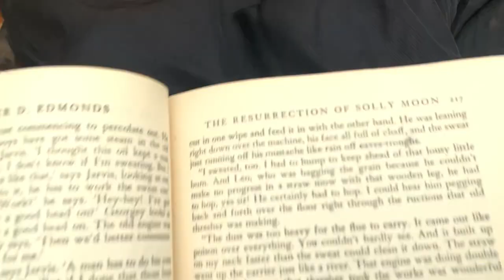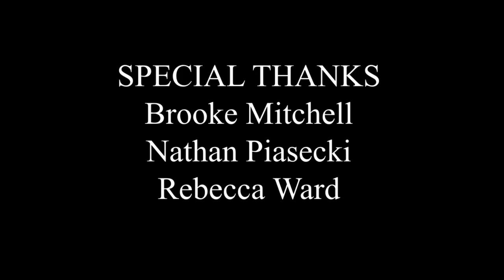The Granddaughters of the Witches They Couldn't Burn - CDP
“Women are inherently sinful and more susceptible to damnation than men are.”

A piece about reclaiming witches as a source of female empowerment rather than oppression.